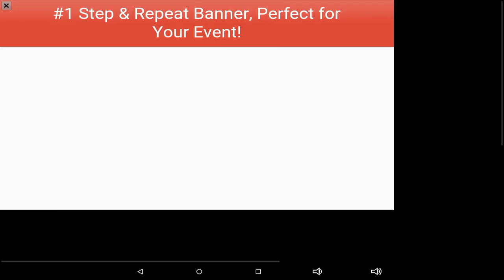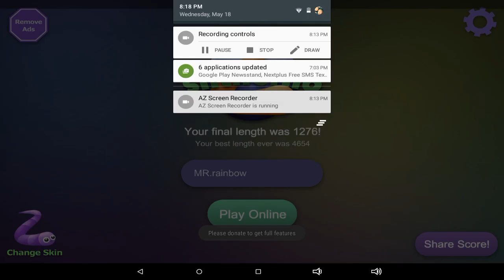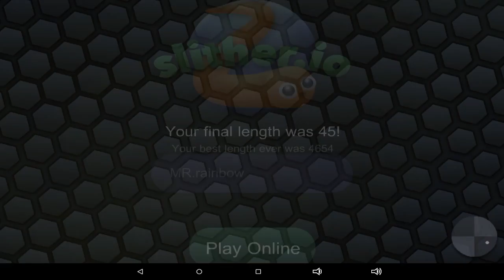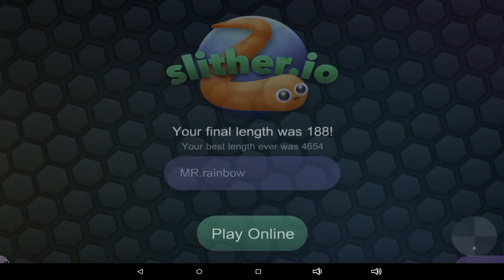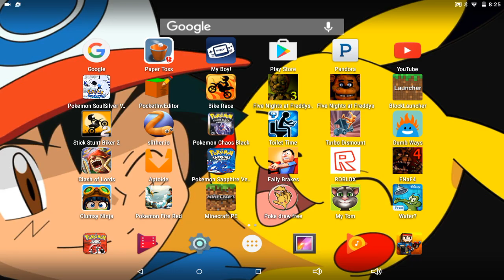20 deaths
Send me something 3 3403est Bates lubbock tx